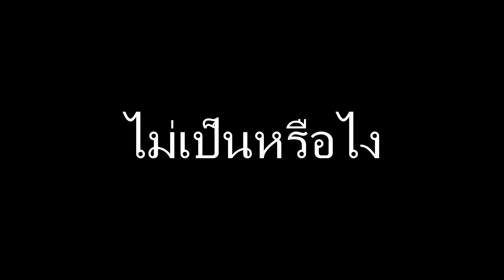[Game web] เกมน่าอายที่ใครก็(ไม่)อยากเล่น #1 zbing z.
zbing z